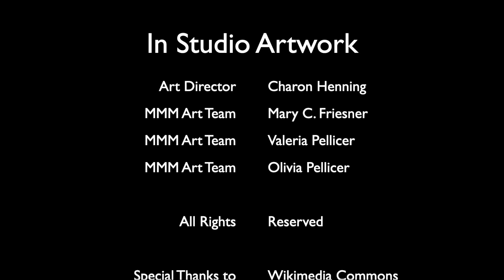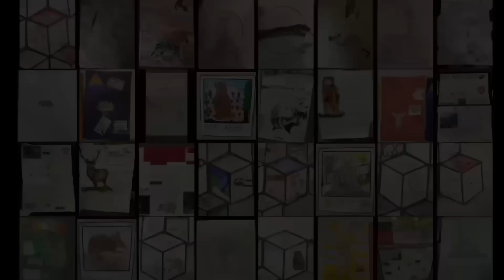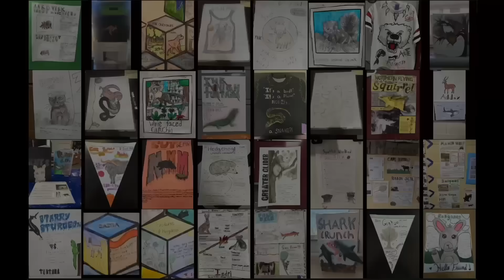2025MMM Championship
These are the SPORTS STYLE highlights of the March Mammal Madness tournament events. For all the science check out the MMMagazine or the Play-by-Plays found in the Tournament Results Tab at the Arizona State University MMM LibGuide